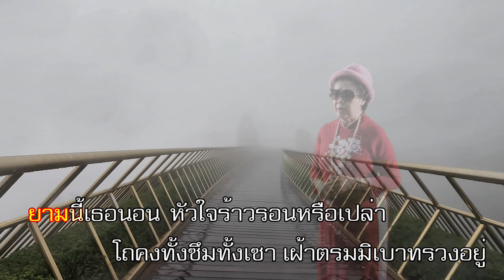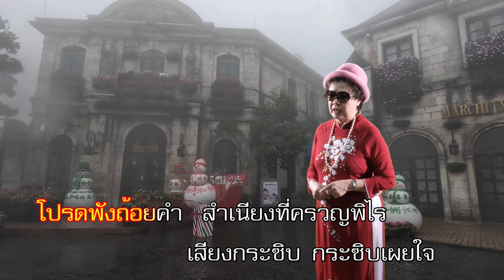กระซิบสวาท-อรไท-Karaoke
20 กุมภาพันธ์ 2566 กระซิบสวาท-อรไท -Karaoke